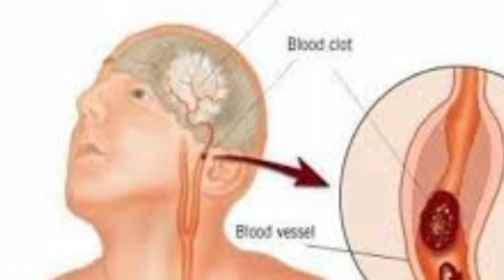लकवा की आयुर्वेदिक दवा और इलाज - Ayurvedic medicine and treatment for Paralysis in Hindi